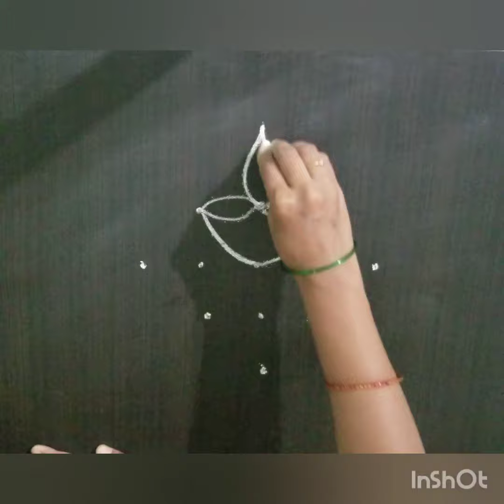5*1 దీపం డిజైన్ // సింపుల్ //C&S